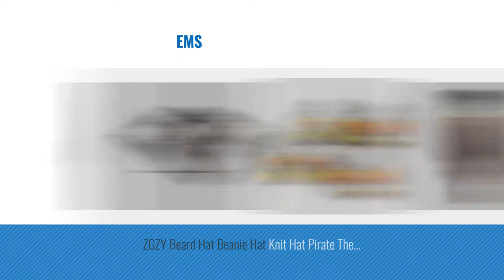Top 10 Viking Toys & Games [2018]: SH8000-BRK Vikings Axe of Ragnar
Black Friday / Cyber Monday SH8000-BRK Vikings Axe of Ragnar by Shadow Cutlery

Black Friday / Cyber Monday 12 ct Viking Rubber Ducks by Fun Express by Fun Express

Black Friday / Cyber Monday Hnefatafl - the Viking game by Masters Traditional Games

Black Friday / Cyber Monday Kangaroo Viking Helmet by Kangaroo

Black Friday / Cyber Monday Viking Little Chubbies Pastel Gift Set - 7 Colorful 2.75" Vehicles by Viking

Black Friday / Cyber Monday Artool Freehand Airbrush Templates, Viking Runes by Iwata-Medea

Black Friday / Cyber Monday US Toy One Adult Plastic Viking Helmet by U.S. Toy